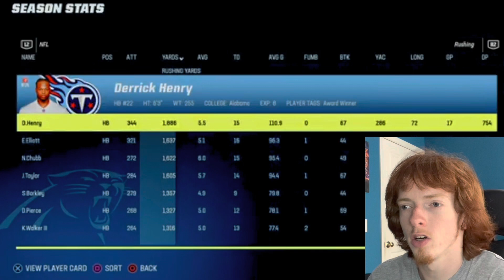NFL 10 YEARS IN THE FUTURE!! (Madden Simulation)